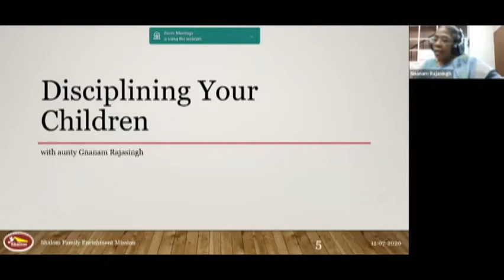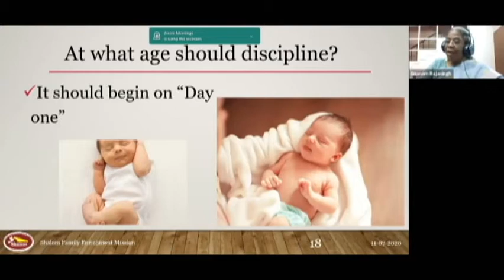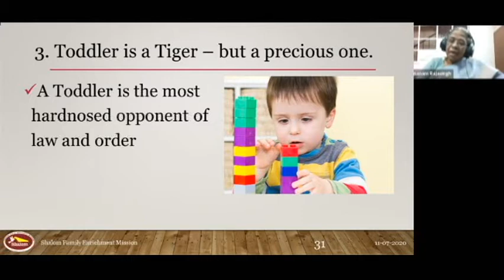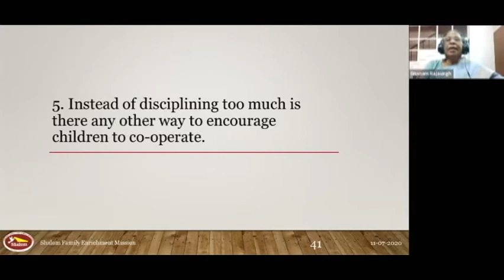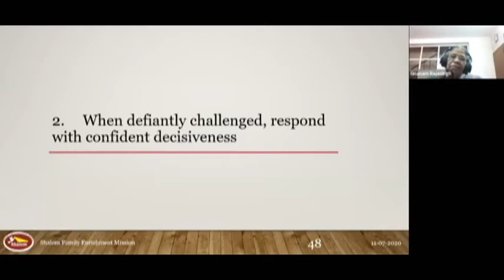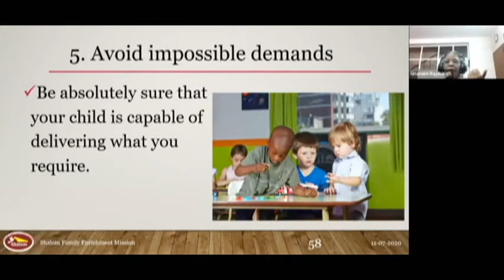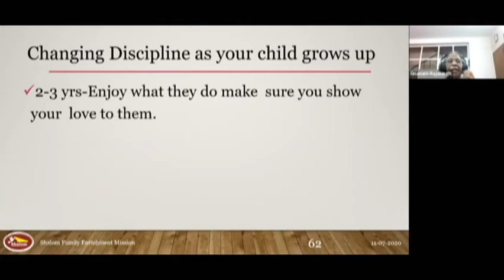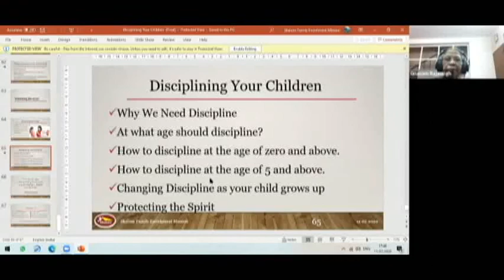Disciplining The Children